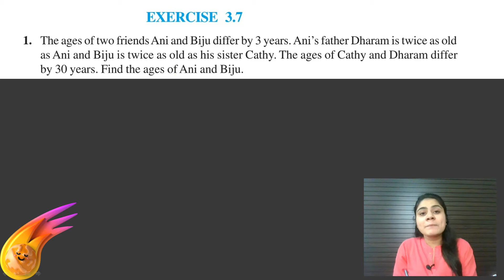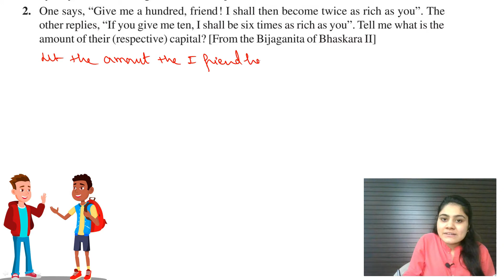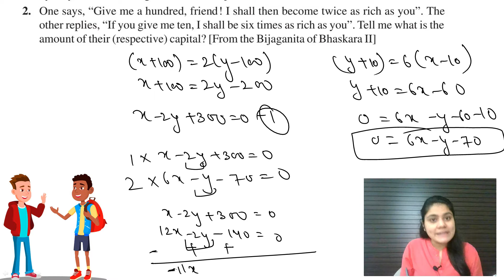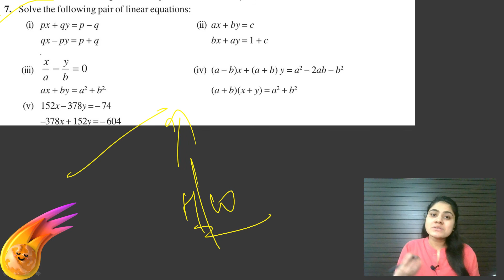Pair of linear equations in two variables|class 10 maths|Ex-3.7|CBSE|Dream Maths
Maths | Pair of linear equations in two variablesExercise 3.7|NCERT Class 10 |  Class 10 Maths NCERT | Class 10 Maths NCERT |  Class 9 & 10 | CBSE  |  Class 9 and 10 | | CBSE Class 10 Maths | Class 10 maths chapter 2|Class 10 maths ncert chapter 3Ex 3.6|Substitution method|Elimination method|Cross multiplication method

Hello everyone,this is Bharti Sachdeva ,from Dream Maths. Today in this class we will be discussing
 Soln of Pair of linear equations in two variables
CROSS-MULTIPLICATION METHOD

Keep Supporting:)